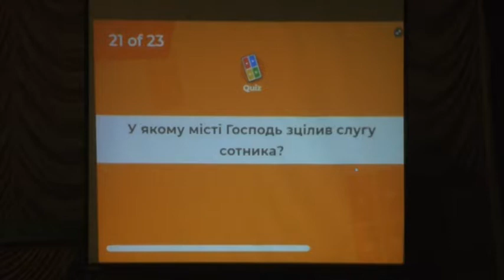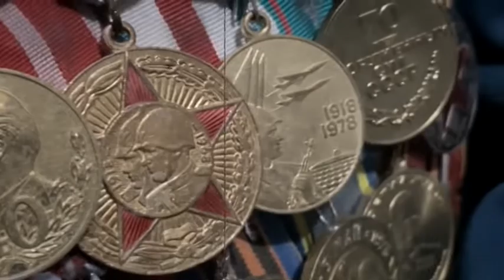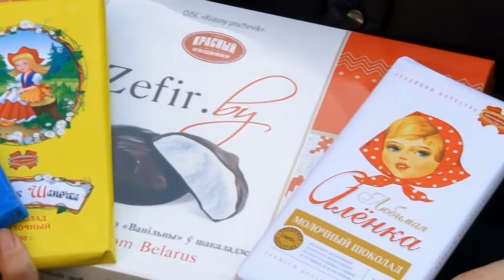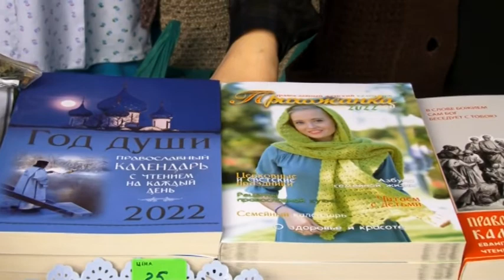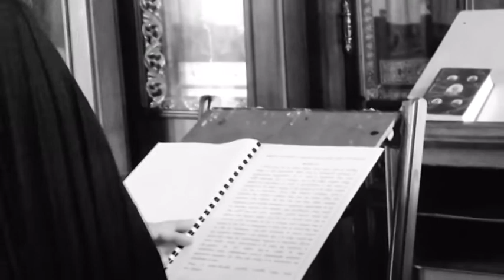ТЕО - 599 Ведущий - протоиерей Димитрий Владимиров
17-го октября, когда в Православной Церкви вспоминается обретение мощей святителя Гурия, архиепископа Казанского, Высокопреосвященнейший Агафангел, митрополит Одесский и Измаильский, возглавил Божественную литургию в Спасо-Преображенском кафедральном соборе города Одессы в сослужении духовенства епархии.

15-го октября Одесскую епархию посетила молодежная делегация во главе с Выскопреосвященнейшим Климентом, митрополитом Нежинским и Прилукским, который в день приезда возглавил Божественную литургию в Свято-Успенском кафедральном соборе Одессы. По благословению Высокопреосвященнейшего митрополита Одесского и Измаильского Агафангела, паломникам провели экскурсию по святыням Одесской епархии, а также организовали встречу молодежи с Владыкой Климентом на Андреевском подворье, где молодые люди могли задать интересующие их вопросы.

17-го октября, по благословению Владыки митрополита Агафангела, благочинный 1-го Одесского городского округа протоиерей Павел Полещук совершил чин отпевания участника обороны Одессы полковника Николая Москового.
На фронт Николай Иванович ушел сразу со школьной скамьи. В июне 41-го ему было всего 17 лет. Служил в пехотном полку, затем в саперной роте воздушно-десантного корпуса. Получил несколько ранений, чудом остался жив в составе боевого десанта на «Новую землю». В отделении разведки инженерного батальона 10-го Гвардейского стрелкового корпуса принимал участие в освобождении Украины и прошел всю страну, освобождал Донбасс, Херсонскую, Николаевскую, Одесскую, Запорожскую области. Потом были Молдавия, Болгария, Румыния, Австрия, Югославия и Чехословакия.
После Победы Николай Иванович еще три года занимался разминированием мест боевых сражений. Среди его наград – медали "За Отвагу", "За боевые заслуги", "За оборону Кавказа", "За победу над Германией", "За взятие Будапешта", "За взятие Вены", "За освобождение Белграда".
Чествуя ветеранов, Одесская епархия посещала Николая Ивановича. В день прощания с Николаем Московым от лица Владыки Агафангела протоиерей Павел Полещук выразил соболезнование его близким и родным.

Память апостола Фомы, одного из 12-ти учеников Христа, празднуется Церковью 19-го октября. Апостола Фому называют «апостолом веры» - в память о его сомнении при встрече с воскресшим Господом Иисусом Христом и обретенной вере. И в сегодняшнем мире безверия его пример как никогда актуален.

Преподобный Амвросий Оптинский - человек, чье слово возвращало радость в души отчаявшихся, печалило сердца грешников, поражало глубиной даже великих философов, а молитва давала мгновенное действие. 23-го октября Православная Церковь чтит память святого.

По благословению Высокопреосвященнейшего Агафангела, митрополита Одесского и Измаильского, с 16-го по 26-е октября на территории Свято-Иверского Одесского мужского монастыря в преддверии празднования престольного торжества обители - «Иверской» иконы Божией Матери - состоялась традиционная осенняя ярмарка. На ней представили продукцию многочисленные монастыри Украинской Православной Церкви и братских Церквей, а также народные умельцы из разных уголков Украины.

Всё в жизни человека может пройти, но ничто не сможет отнять у нас сияющего, любящего сердца. Человек может одряхлеть телом, потерять многое из своей жизни, но остаться источником любви и доброты. К этому мы должны стремиться не мечтой, мы должны к этому стремиться подвигом жизни. Подвигом в том смысле, что мы должны в себе побороть все греховные наклонности без остатка, себялюбие, сосредоточенность на себе, всё, что делает жизнь такой же мелкой, как мы сами, сводит все к масштабам моего эгоизма, моей выгоды, моего счастья.
Первая заповедь, которая дана Христом: если кто хочет за Мной следовать (и Он никого не принуждает: если только ты хочешь), то отвернись от себя, не давай себе самому, своей жизни, своим заботам, своим желаниям стать между жизнью и тобой, между ближним и тобой, между Богом и тобой. Каждый раз, когда тебе вспомнится твое “я”, каждый раз, когда оно потребует в жертву что-то святое, великое, как справедливость, как истина, как любовь, ради временного удовлетворения желаний или для успокоения души, то нужно сказать, как сказал Господь: «Отойди от меня, сатана, я хочу думать о вечном, а не временном, хочу служить своему Создателю, а не тебе!».